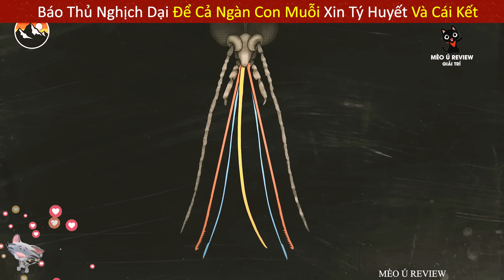Báo Thủ Nghịch Ngu Để Cả Ngàn Con Muỗi Kịch Độc Hút Máu Và Cái Kết || Review Con Người Và Cuộc Sống